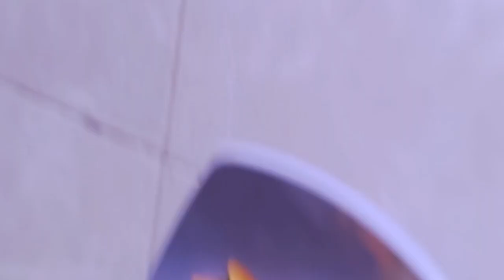Kelompok 1 - Vegetable chicken satay rolls with peanut sauce